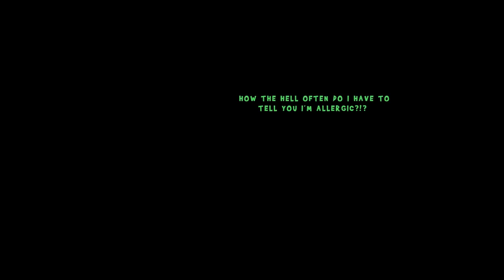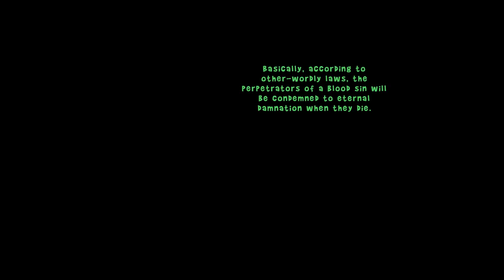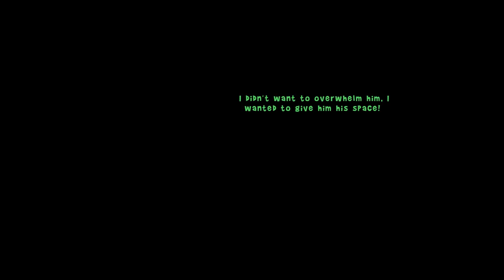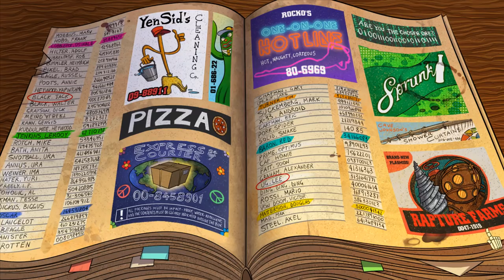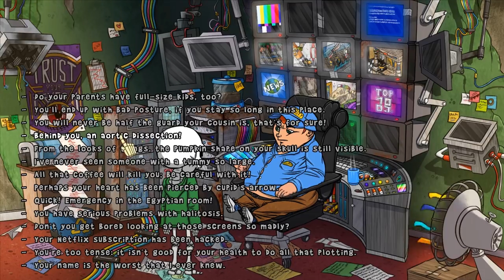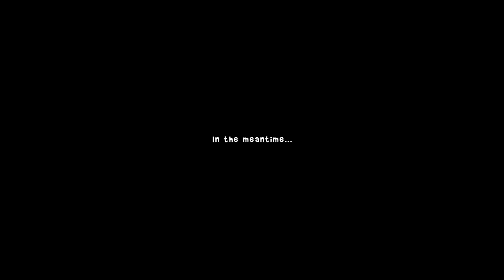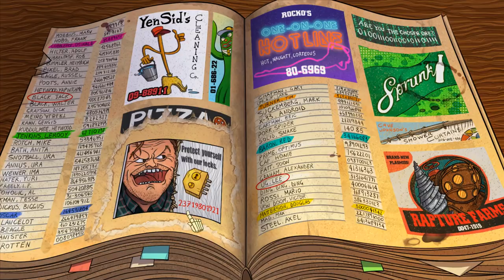The Wardrobe - Full Game Walkthrough Gameplay & Ending (No Commentary Longplay) (Indie Game 2017)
The Wardrobe - Full Game Walkthrough Playthrough Gameplay Part 1 and Ending (No Commentary Longplay Let's Play) (Steam Adventure Puzzle Point & Click Game 2017)

This full game complete walkthrough includes a review, all puzzle solution guides, all areas, chapters and levels, secrets and easter eggs, main story line, all cutscenes game movie cinematics, ending of the single player game for PC.

A visually-rich 2D point & click adventure game which pays tribute to the pop culture through a myriad of references.
Inspired by the great ‘90s classics such as 'Monkey Island', 'Day of the Tentacle', 'Tony Tough' and 'Sam & Max: Hit the Road', the game has a strong sense of humor, but isn't shy about dealing with mature and non-politically correct themes.
More than 40 hand-illustrated and digitally colored locations, populated with more than 70 characters and enriched by dozens of puzzles.
Play as Skinny, a teen-skeleton with an impertinent attitude and a sparkling wit, willing to do anything to save his best friend’s soul from eternal damnation!